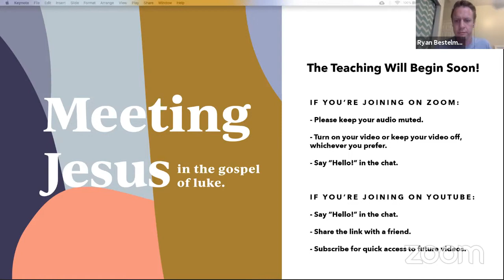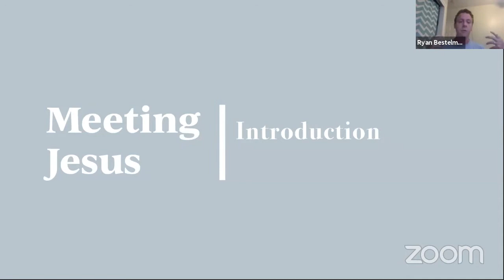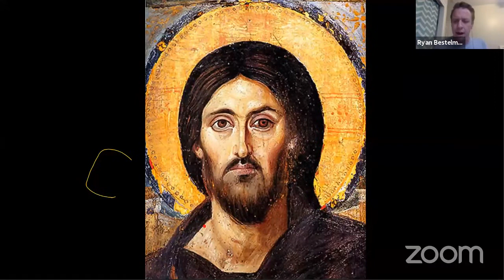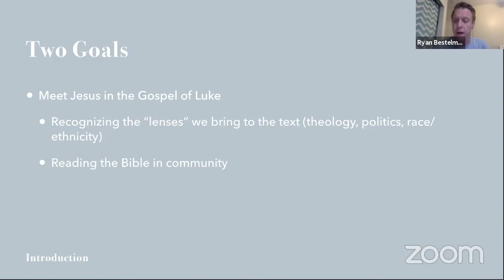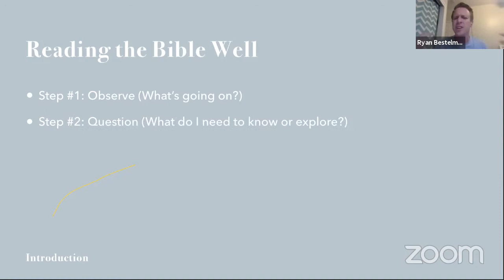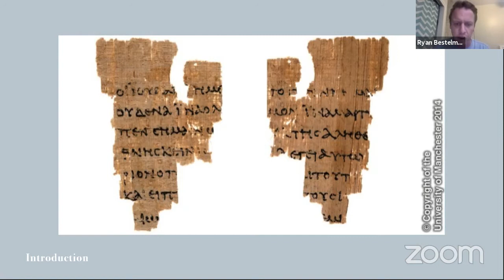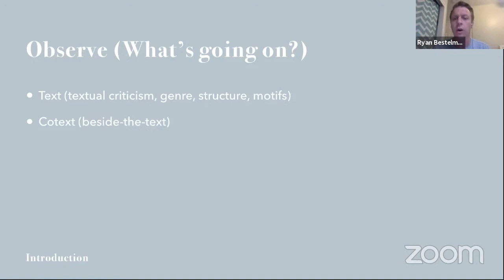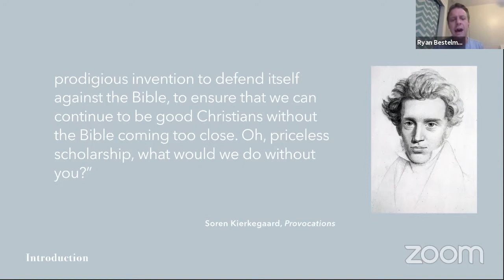Main Teaching May 31 | Introduction | Refuge Church Online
Ryan Bestelmeyer | Introduction

From the series, “Meeting Jesus in the Gospel of Luke” at Refuge Church in Albuquerque, New Mexico. Find more at refugeabq.com